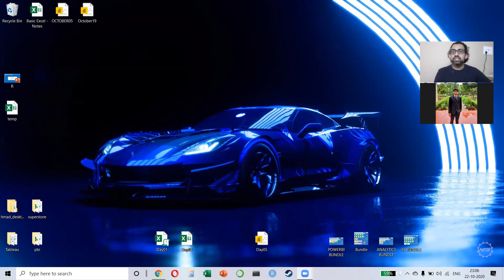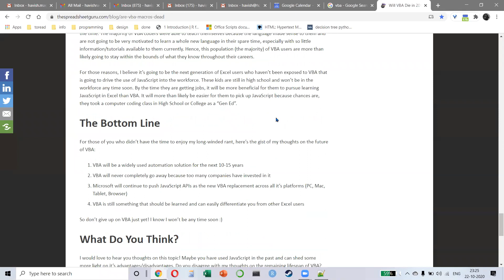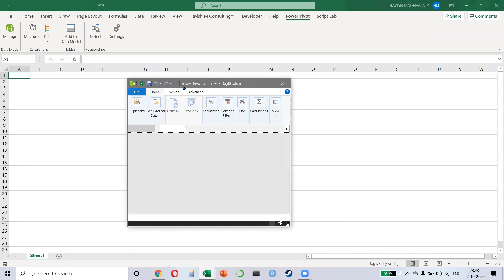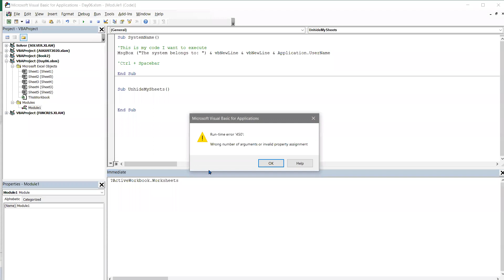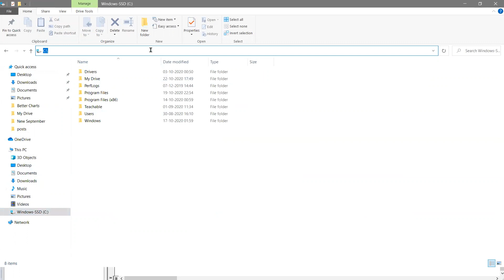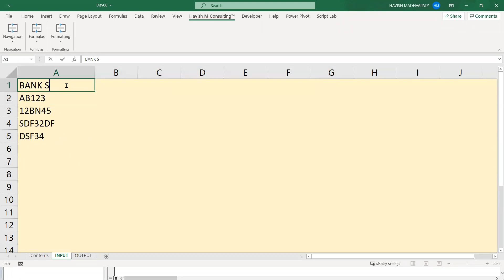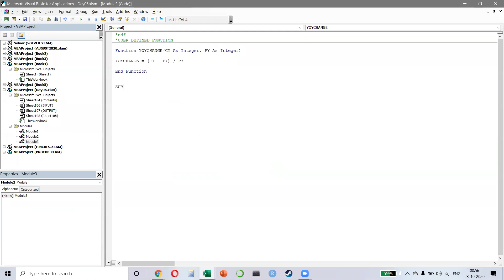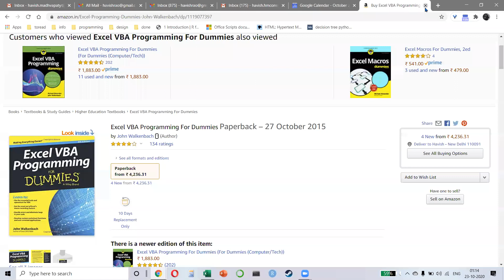XIMB WORKSHOP 06/08 (DECEMBER 2020)